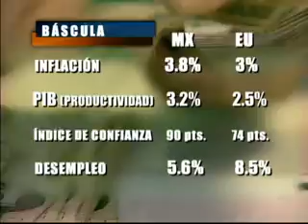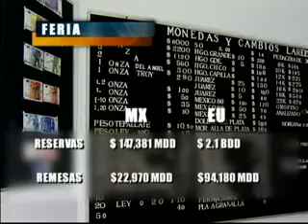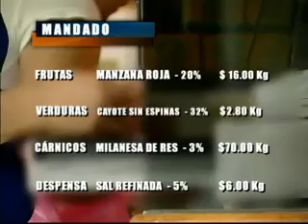Mercados y bolsillos: La canasta básica (parte 1)